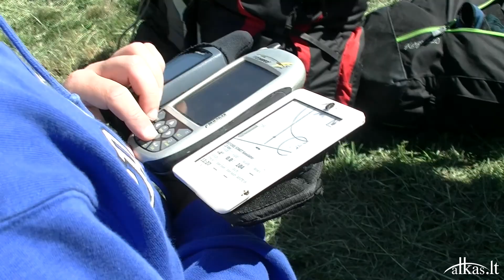„Kylam“: Savaitgalį Kėdainių raj. padangę nuspalvino parasparniai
Savaitgalį Kėdainių raj. skleidė sparnus ir į padangę kilo ryškiaspalviai parasparniai. Kauno parasparnių sporto klubo organizuotose varžybose „Kauno taurė“ savo įgūdžius demonstravo daugiau nei dvi dešimtys dalyvių.

Daugiau nei pusei iš jų nusišypsojo sėkmė įveikti dienos užduotį ir pasiekti finišą. O ir kiti nerodė nusivylimo, teigdami, kad svarbiausia – dalyvauti ir dar kartą pasimėgauti skrydžio džiaugsmu.

Varžybose lankėsi, dalyvius kalbino bei skrydžius stebėjo ir „Kylam“ komanda – Ditė Česėkaitė ir Arūnas Sartanavičius.